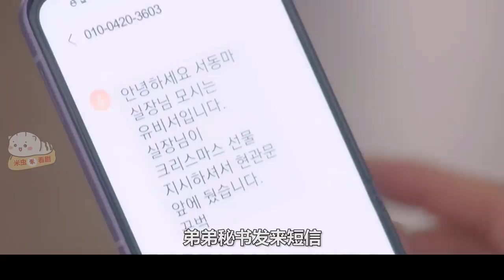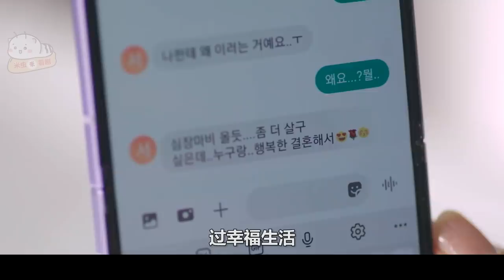【米虫】原配让女儿和小三和睦相处，疯癫继母又闹幺蛾子《婚词离曲3》第8集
片名：结婚作词，离婚作曲 第3季